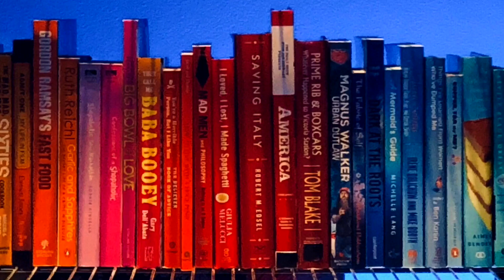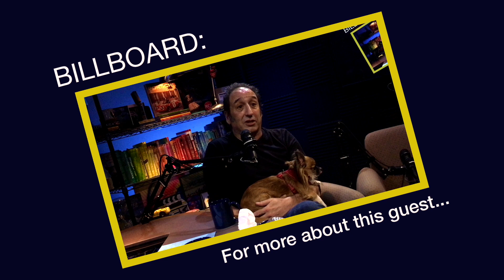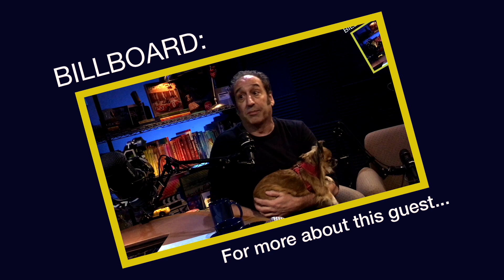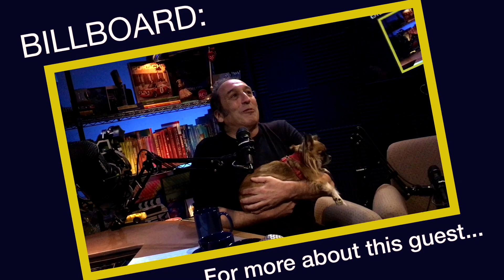🎙✨ JEREMY HOTZ jay leno’s garage 🎤 • LNP #259 1.08.2020 ❤️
TONIGHT:  From The Newsroom, Speed 2, Jay Leno’s garage and being that guy in most funny things… JEREMY HOTZ is here to talk all the stuff and all the experiences… and he brought his dog Shackleton.  Plus some feeds, some love for Teri Garr, Richard Chassler in the house and all the usual...  We love you at home, please love one another 🎙❤️✨